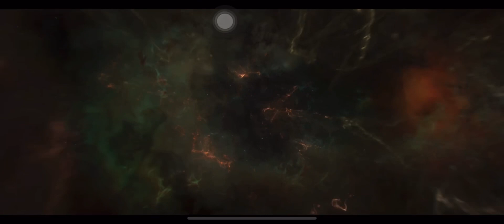Warframe mobile news game:warframe